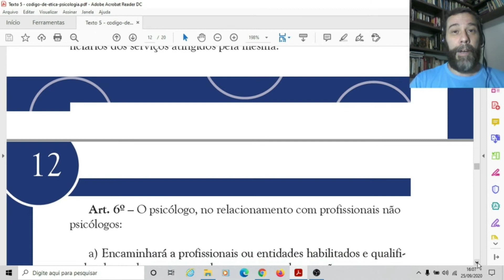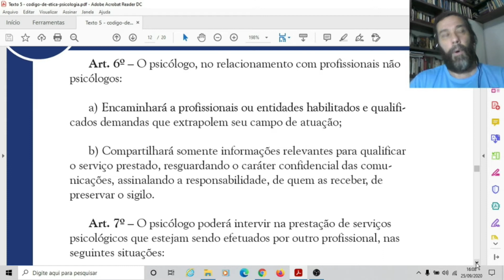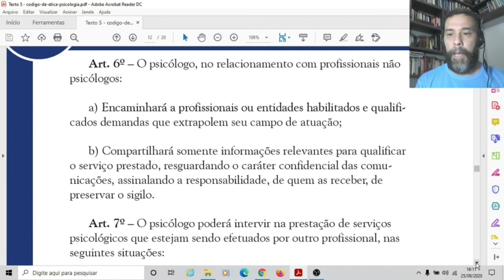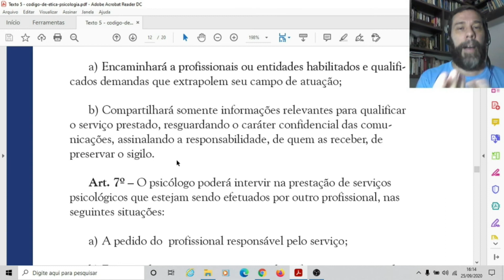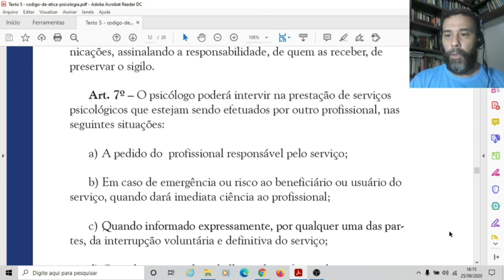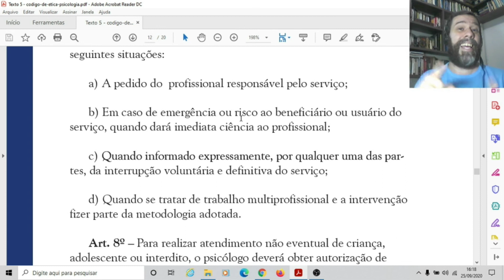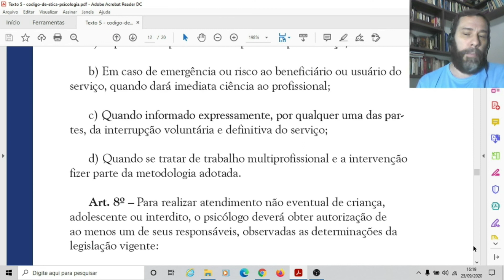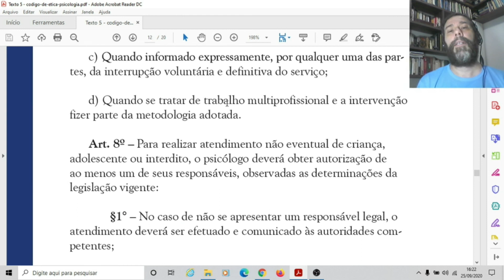O Código de Ética Profissional do Psicólogo - 6ª Parte